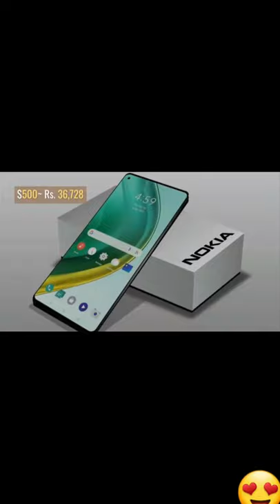Nokia latest smartphone 6gb ram, 290mp camera, chepest